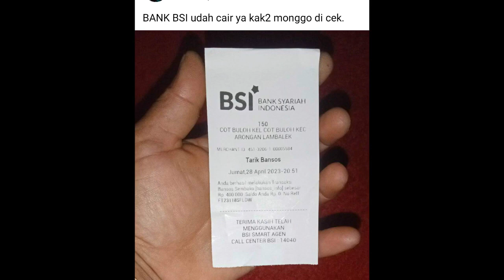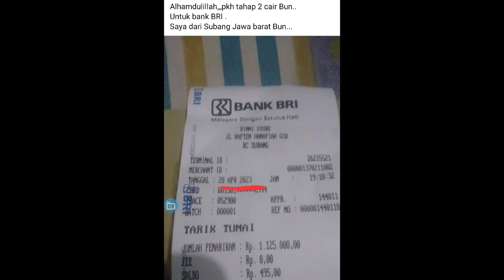📌📌Cek Saldo PKH Tahap 2 pkh hari ini pkh tahap 2 2023 kapan cair 😍😍